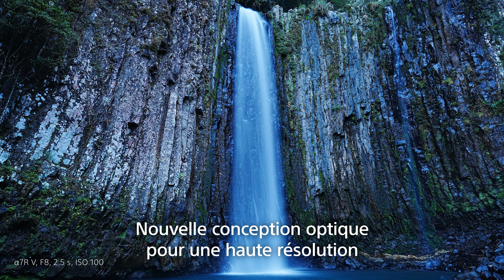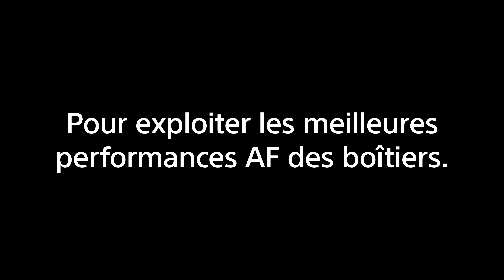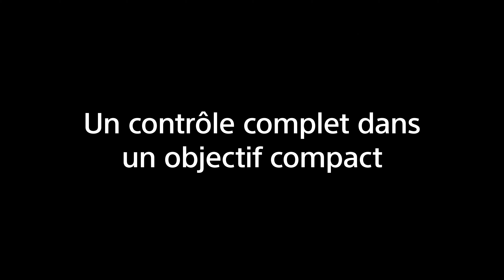Découvrez l'objectif Sony FE 16-25mm F2.8 G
Découvrez l'objectif Sony FE 16-25mm F2.8 G (SEL1625G) :
Découvrez le monde avec notre dernier zoom grand angle compact. Compagnon polyvalent des photographes et des cinéastes, l'objectif FE 16-25mm F2.8 G dispose d'une plage focale ultra large pour capturer des scènes étendues, tandis que l'ouverture constante de f/2.8 garantit une isolation parfaite des sujets. Un bokeh époustouflant est disponible sur toute la gamme, et notre AF de précision assure une mise au point rapide et nette, idéale pour les photos grand angle et les vidéos.